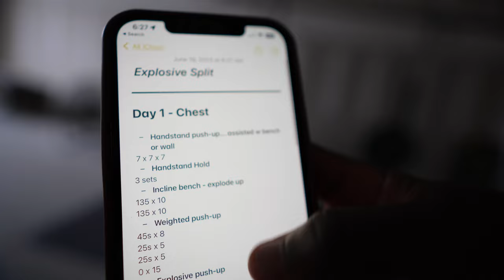A Day In The Life Preparing For College Baseball....Finding My Spark Again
Hey thank you guys for watching! Your support means so much to me. Here’s my link tree to my other socials. Win The day!!

- Jandc bats code "ZAY10" at checkout
- VELOTEE bags and batting gloves "VELOIH" at checkout